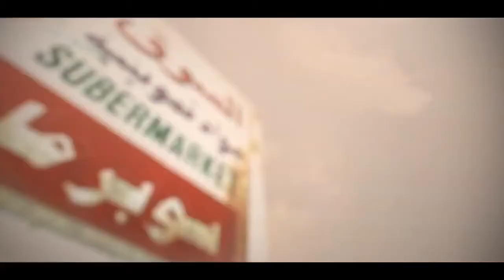StoneCored by figR | A CoD4 Frag Movie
New Montage